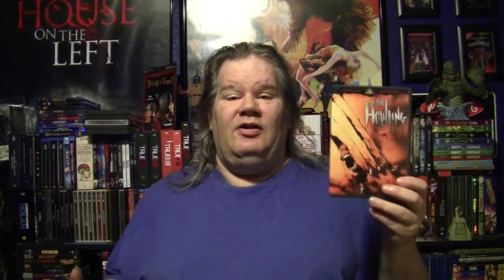31 Days of Halloween Day 29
I choose to pick one of my all time favorite movies for the 29th day . I hope you enjoy it.

Tuesday: Live Show on the Dorkening

Wednesday: SIT DOWN

Thursday: Spotlight On

Friday: Reviews